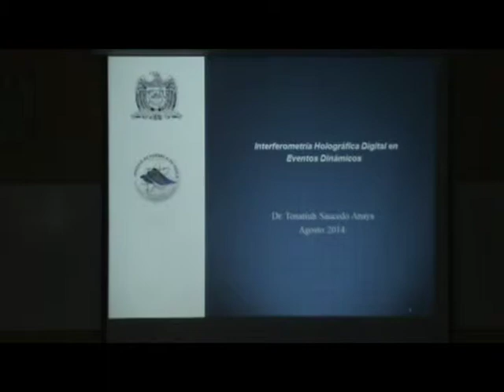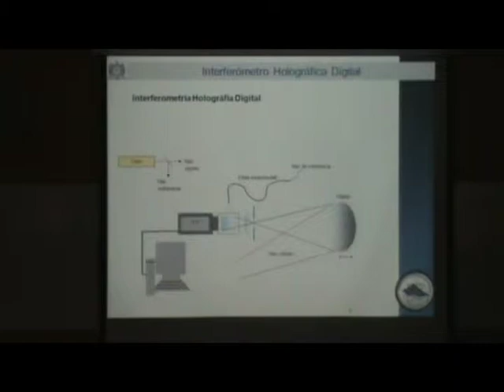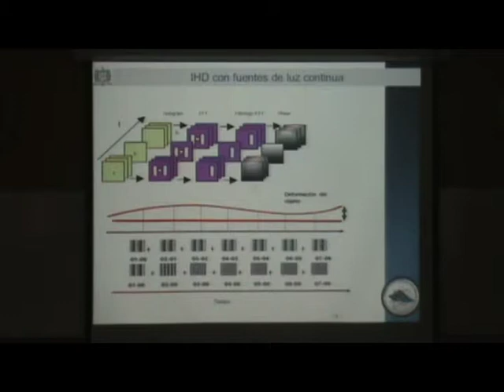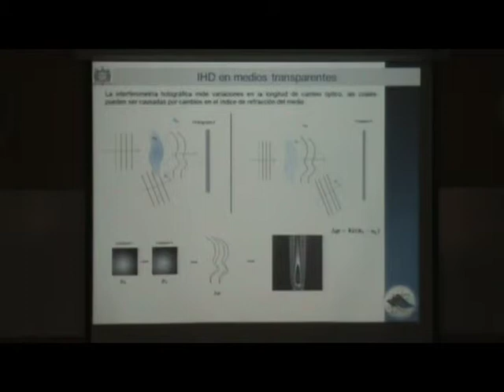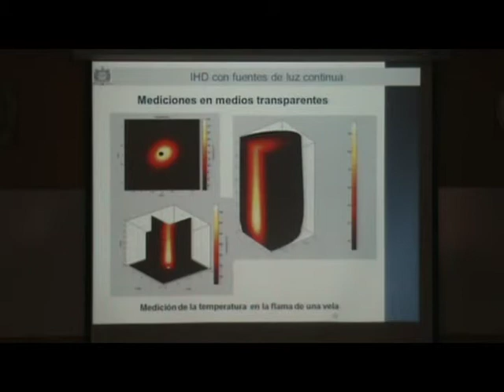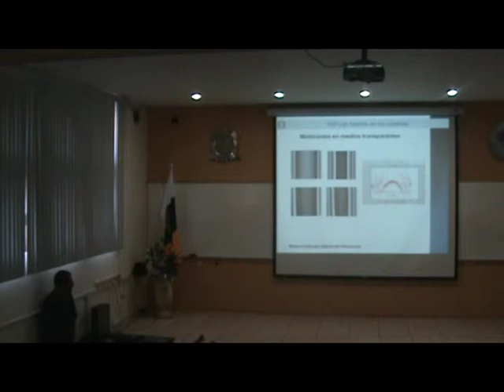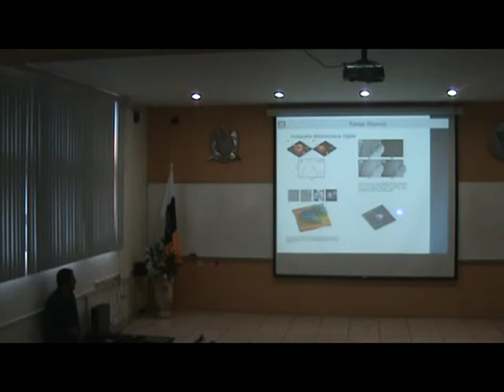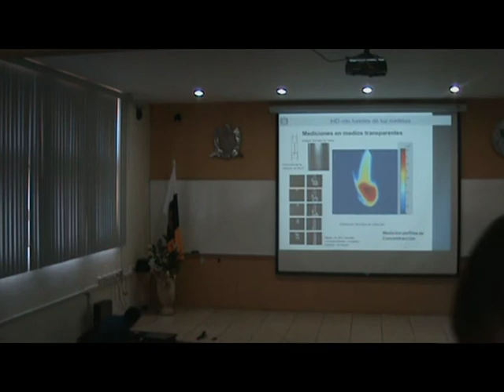Seminario: "Interferometría Holográfica Digital en Eventos Dinámicos" - Tonatiuh Saucedo Anaya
Sala Audiovisual UAF, Jueves 28 de Agosto de 2014, 12:50 horas, Zacatecas.
Dr. Tonatiuh Saucedo Anaya (Unidad Académica de Física, UAZ)

La interferometría holográfica digital (IHD) es una técnica óptica basada en el principio de holografía, que permite medir interferométricamente una gran variedad de cantidades físicas. Es una técnica metrológica de campo completo, no invasiva, no destructiva, de muy alta sensibilidad, entre otras virtudes metrológicas. Las mejorías recientes en las fuentes de luz láser, en detectores CCD y en la capacidad de las computadoras, junto con el desarrollo de nuevas técnicas para el procesamiento digital de imágenes, ha permitido la aplicación de la IHD en múltiples campos de la ciencia, abriendo nuevas perspectivas de desarrollo en estas. En esta plática se describen los elementos básicos de la técnica y se presenta una serie de resultados experimentales obtenidos en el laboratorio de metrología óptica de la UAF, en particular, al investigar cantidades físicas en condiciones dinámicas.